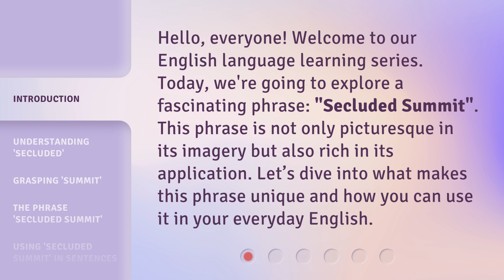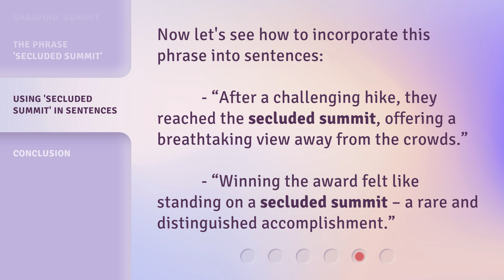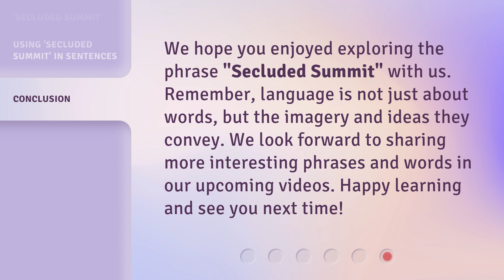Exploring the Phrase "Secluded Summit"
Exploring the Phrase 'Secluded Summit' • Embark on a captivating journey as we delve into the intriguing meaning and allure behind the phrase 'Secluded Summit'. Discover the hidden secrets and breathtaking vistas that await those who dare to venture to this mystical peak.

00:00 • Introduction - Exploring the Phrase "Secluded Summit"
00:31 • Understanding 'Secluded'
00:52 • Grasping 'Summit'
01:14 • The Phrase 'Secluded Summit'
01:37 • Using 'Secluded Summit' in Sentences